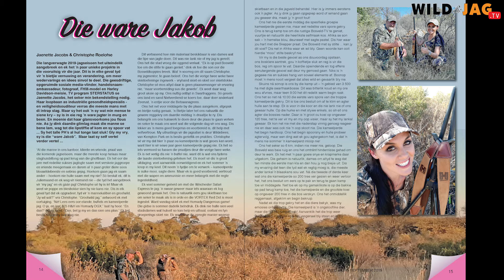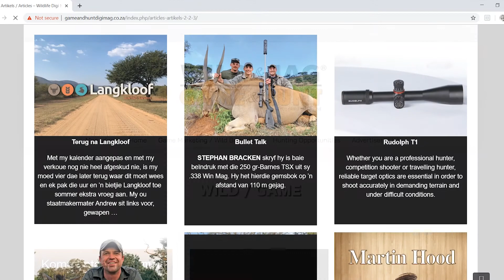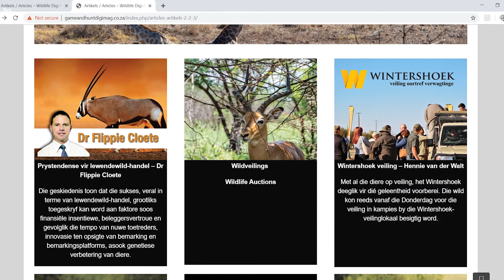WILD&WONNERLIK, Seisoen 4, Episode 38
Ons kuier verder by die Buffelsvlei buite Thabazimbi en hoor meer by Wicus Pretorius oor die unieke vennootskap tussen Buffalo Creek en Pymat. Ons hou jou ook op hoogte van gebeure op die kalender.

Gaan loer ook gerus na ons DigiMag:
Gameandhuntdigimag.co.za